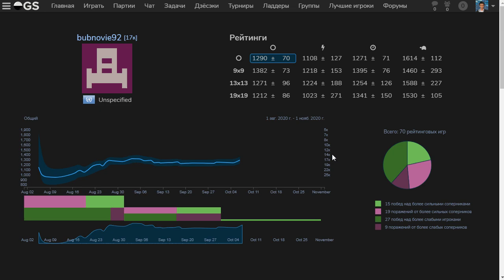Игра Го. Я играю Фусэки Санрэнсэй. Go Game. 囲碁. Igo. 바둑. 圍棋. Go.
Игра Го. Я играю черными Фусэки Санрэнсэй против 16 кю. Go Game. 囲碁.  Igo. 바둑. 圍棋. Go.